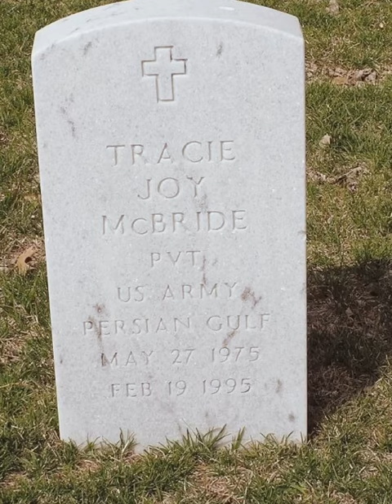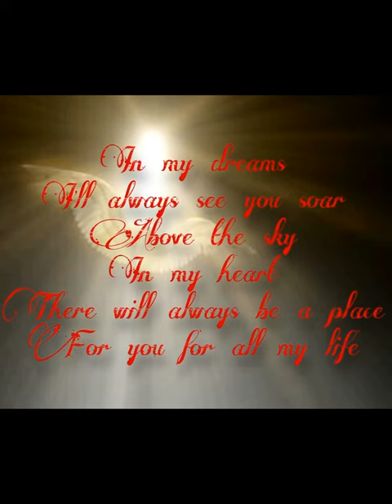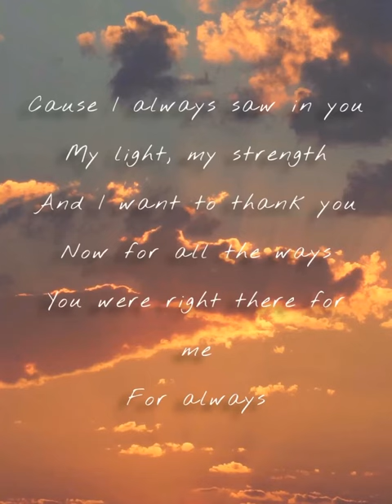Tracie Joy McBride- You’re still here even if you’re gone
26 years ago life changed when Tracie McBride was taken from us. She’s never forgotten and will always be a part of me.

There You’ll Be by Faith Hill